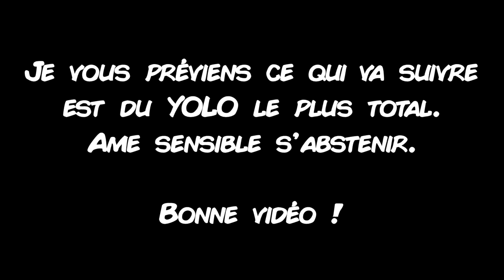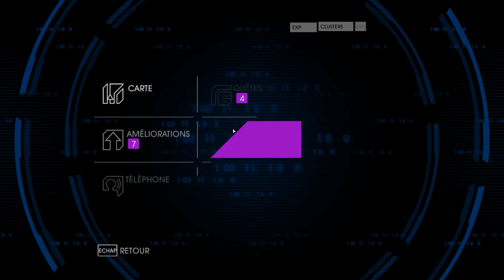Saints Row IV | MICHEL Le petit robot - #06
Salut à tous, série totalement YOLO sur Saints Row IV

Musique d'intro : Flume - Some Minds feat. Andrew Wyatt

Musique d'outro : As Day Breaks by Jack Elphick

Skyners